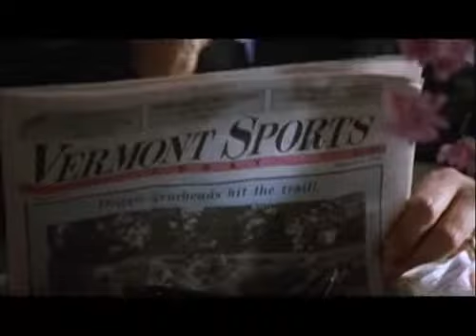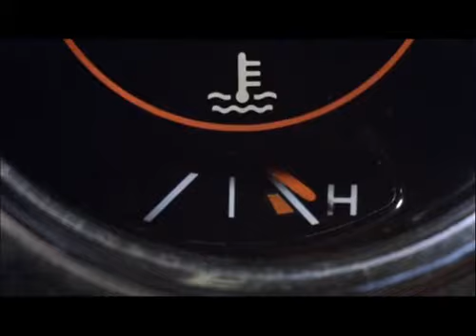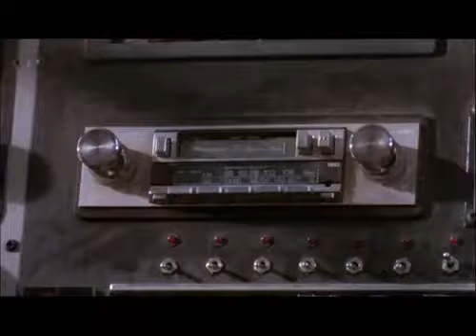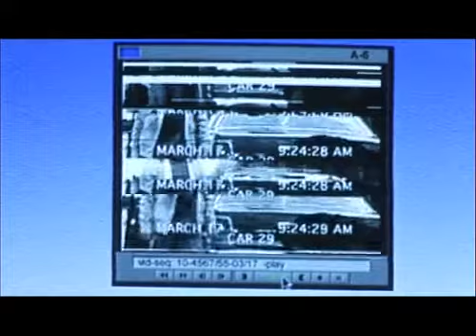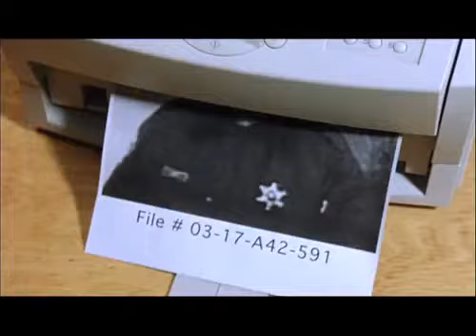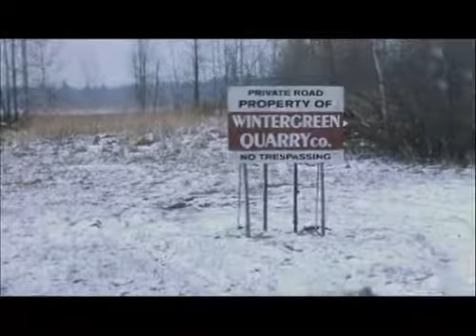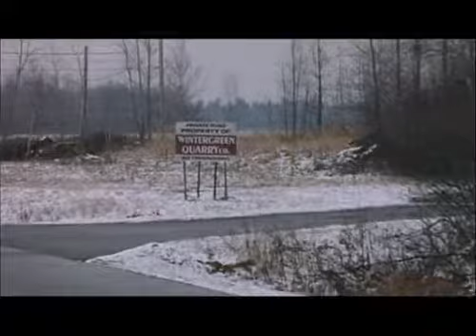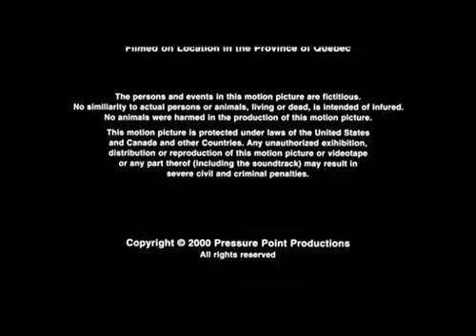PRESSURE POINT (2001)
CAST: Michael Madsen, Victoria Snow, Ricky Mabe, Samantha E. Cutler, Jeff Wincott, Philip Lemaistre, Chip Chuipka, Michele Scarabelli

PLOT: Mistaken identity leads a man into a race against the law in this action thriller. Jed Griffin (Michael Madsen) is traveling through Vermont in a motor home with his wife and family when they happen upon Rudy Wicker (Jeff Wincott). Wicker is a desperate criminal whose attempt to rob a bank left several customers dead, including the wife of the town sheriff; now he's on the run from the police, and when Rudy sees Jed and his RV, he steals the vehicle with Jed's family still inside, and shoots Jed to keep him out of the way. Jed was not killed by Rudy's bullet, just wounded, but now the police believe he's the man they're looking for, so Jed has to find a way to prove his innocence while tracking down his camper to save his family from Rudy.